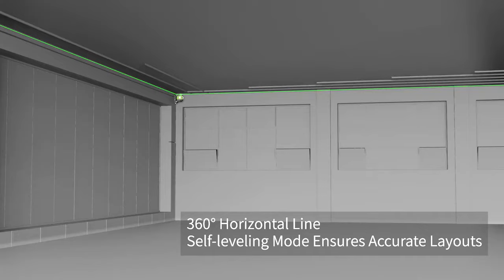Huepar 503CG Kreuzlinienlaser inkl. 2 Akku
Dreidimensionaler Laser 503CG mit drei grünen 360°-Laserkreisen und magnetischer Klemm- und Wandhalterung inklusive 2 Akkus.